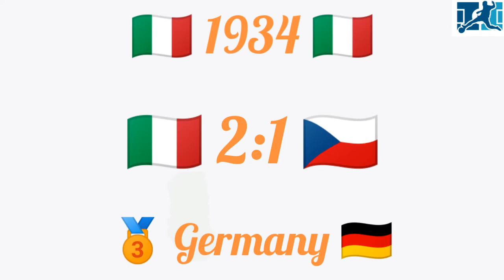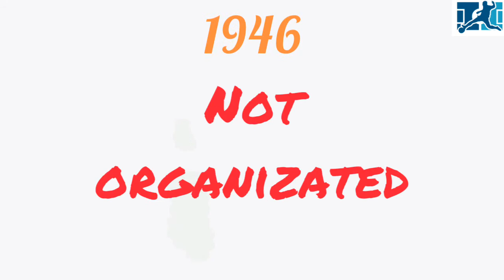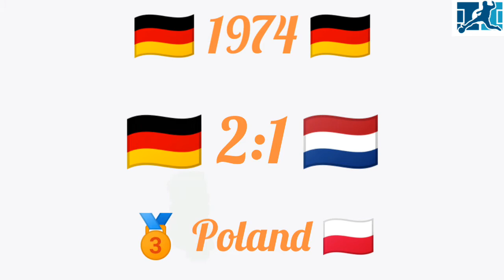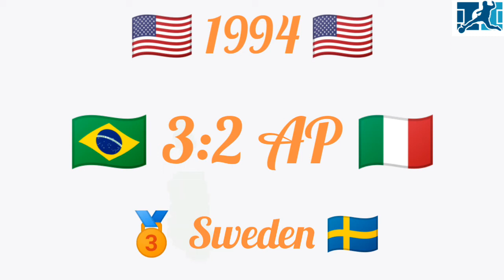FIFA World Cup - winners ( 1930 - 2018)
Final matches of FIFA World Cup 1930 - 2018
+ 3. place Bronze medal winner